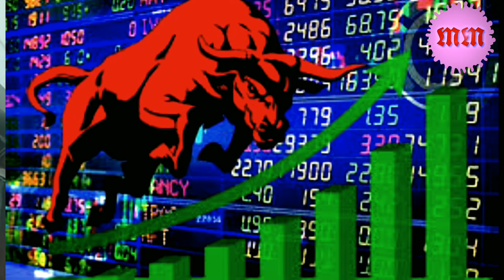SWIGGY_ME_ZYADA_ORDER_KAISE_KARE zomato swiggy Zomato_vs_swiggy swiggy_delivery_boy_salary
doston aaj ki video mein ham janenge ke swiggy or Zomato mein jyada earning Jyada order kaise kar sakte hain.